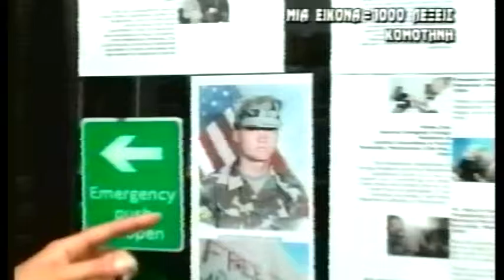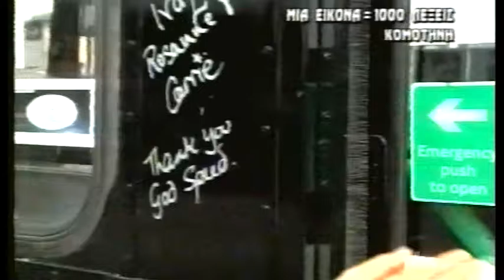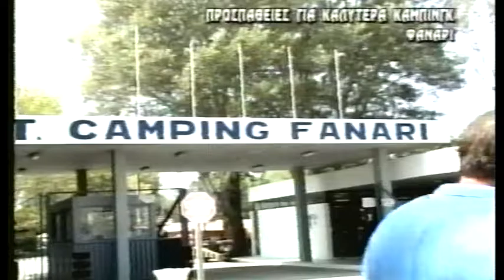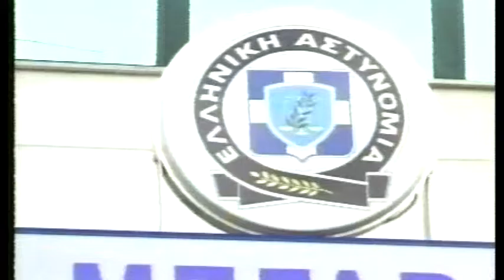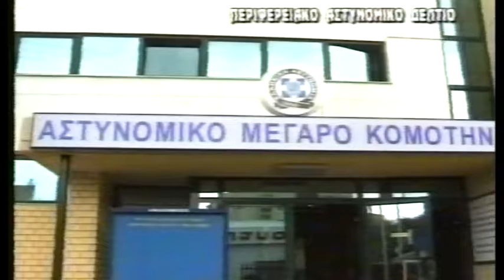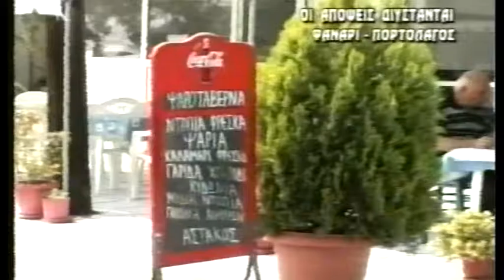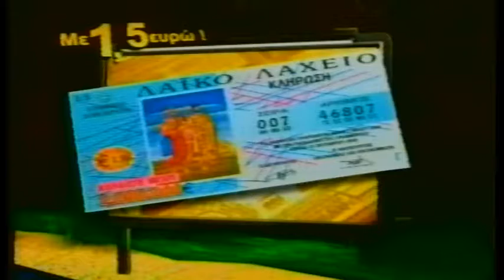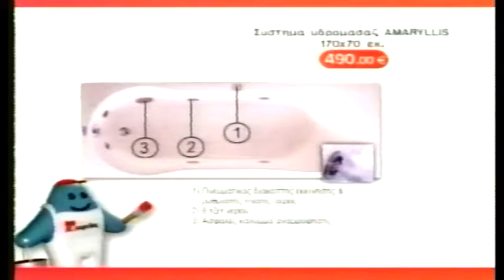ΔΕΛΤΙΟ 25 07 2004 ΜΕ Χ ΤΣΟΥΜΠΡΗ x264